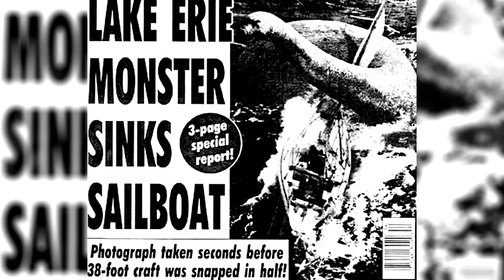10 Creature Giganti Catturate Dalle Telecamera - Parte 2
Visto che il precedente video sulle creature giganti è stato visto tante volte, abbiamo deciso di farne un altro. Come saprai, ci sono ancora tanti posti non ancora esplorati sulla terra e chissà, forse ci sono creature che non abbiamo ancora visto. Oggi te ne mostreremo 10 filmate dalle telecamere. Lascio a te decidere se crederci o meno.